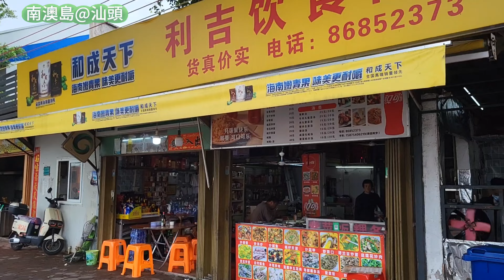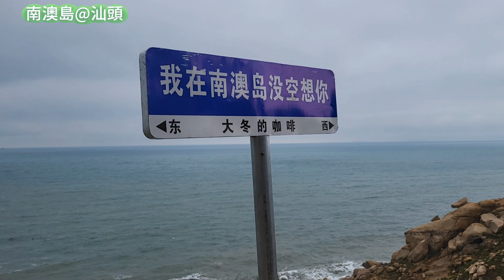廣東省自駕遊 EP10 汕頭南澳島 海天一色 著名燈塔 4A級景點 原生態美 數十里風車 壯闊巍峨 亞洲規模最大海島風力發電場之一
廣東省自駕遊 EP10
汕頭南澳島 海天一色 著名燈塔 4A級景點 原生態美 數十里風車 壯闊巍峨 亞洲規模最大海島風力發電場之一